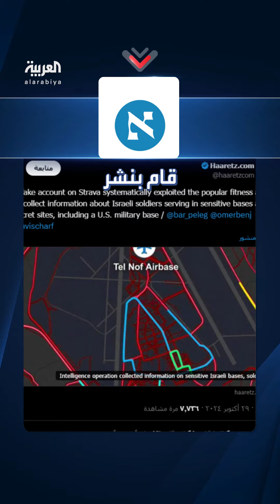هآرتس: تسريب معلومات سرية وهويات جنود إسرائيليين داخل قواعد عسكرية.. بسبب استخدامهم تطبيقا للجري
بعد تقارير عن مواقع تواجد مرافقي بوتين وترمب وزعماء بسبب استخدامهم تطبيقا للجري واللياقة.. هآرتس: تسريب معلومات سرية وهويات جنود إسرائيليين داخل قواعد عسكرية